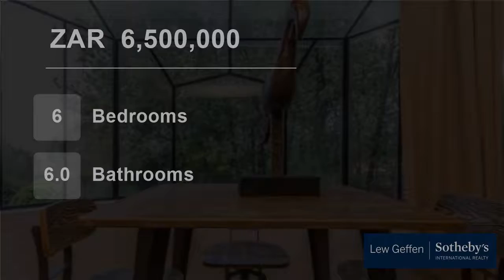6 Bedroom House For Sale in Paarl Central West, Paarl, Western Cape, South Africa for ZAR 6,500,000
Situated below our beautiful Paarl Mountain this amazing home boasts magnificant views from the various rooms and entertainment
areas.

Boasting 3 stories this 6 bedroomed home is situated in a very quite cul-de-sac with streams, trees and open spaces alongside it .  There are 4 self-catering apartments with their own entranc...